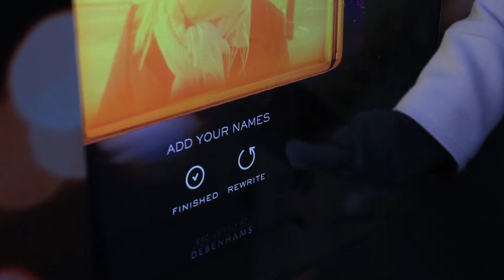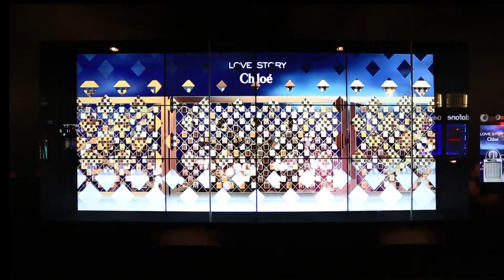Chloe Love Story